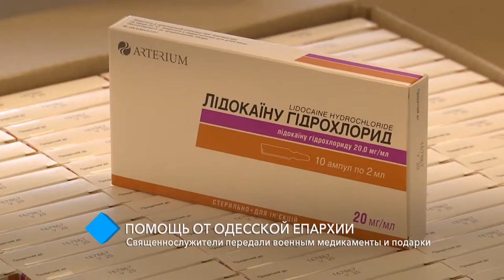Помощь военным от Одесской епархии: медикаменты и подарки